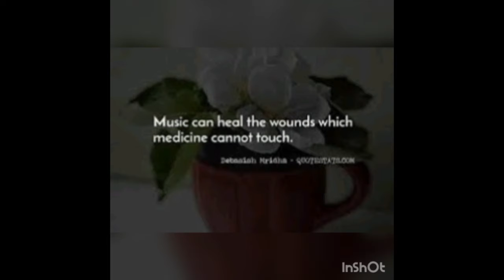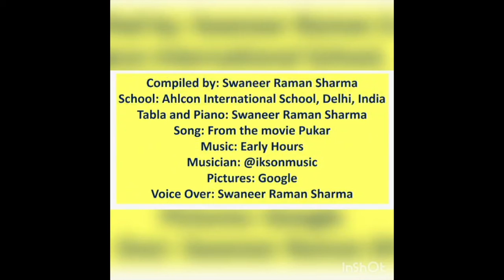My Music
Swaneer Raman Sharma, Middle School
Ahlcon International School
New Dehli, India